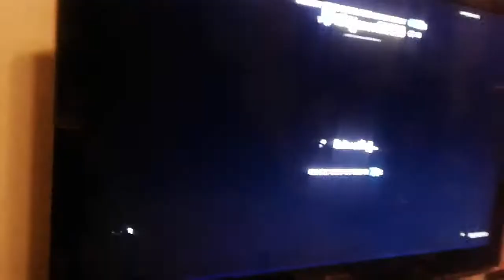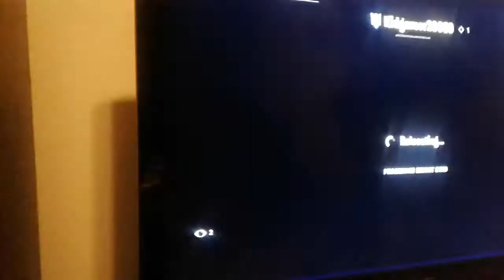My friends let my niece and nefeu die 3 times in a row